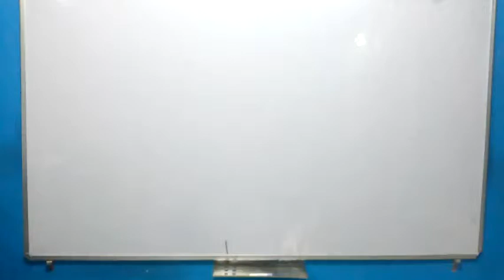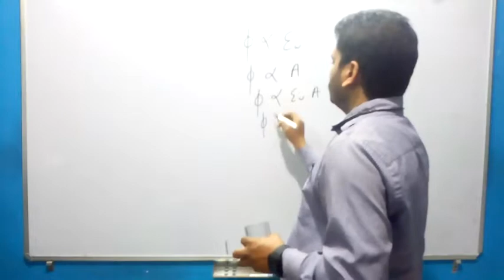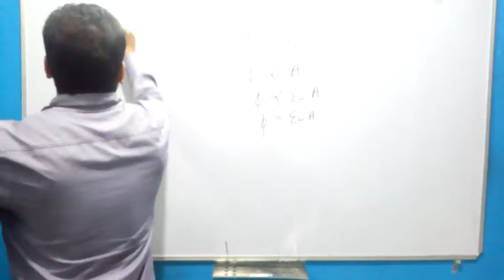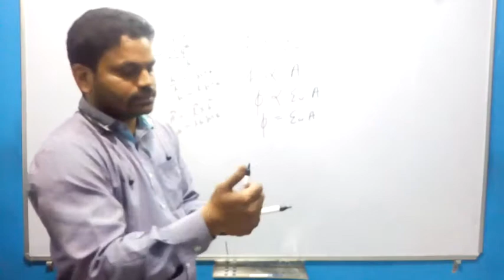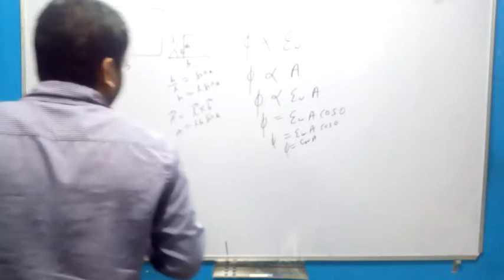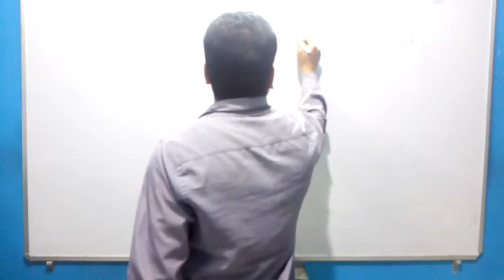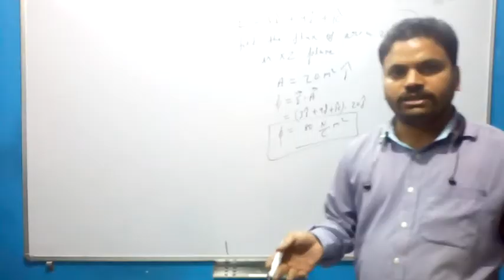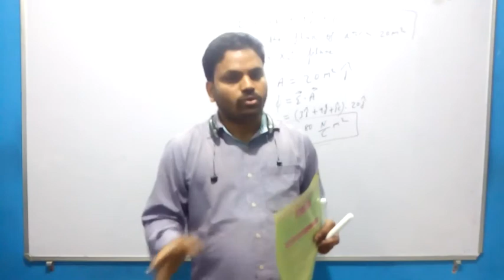ELECTRIC FLUX| AREA IS A VECTOR QUANTITY